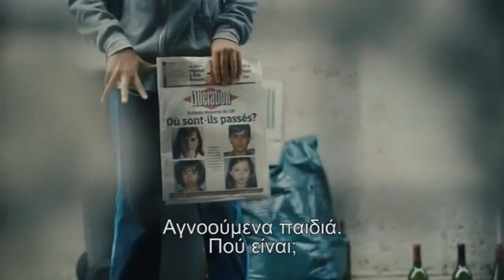ΨΗΛΑ ΤΑ ΧΕΡΙΑ - NEW STAR